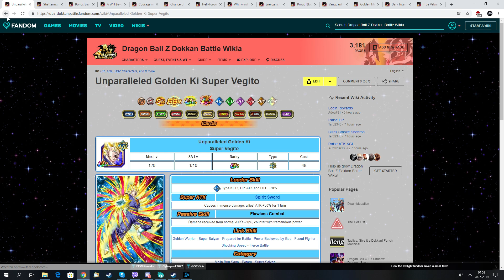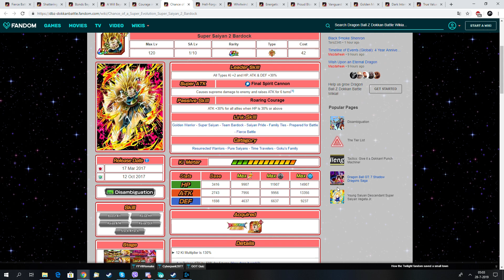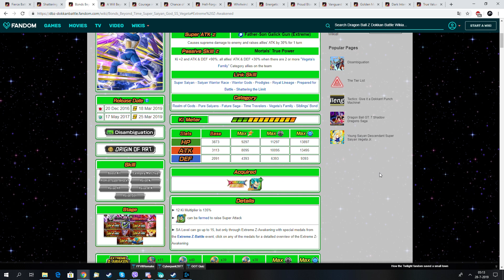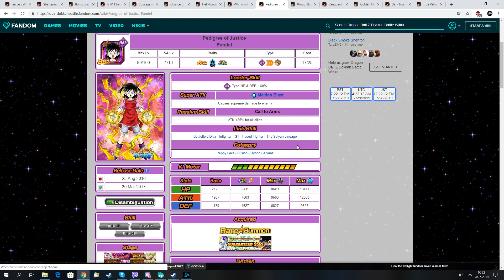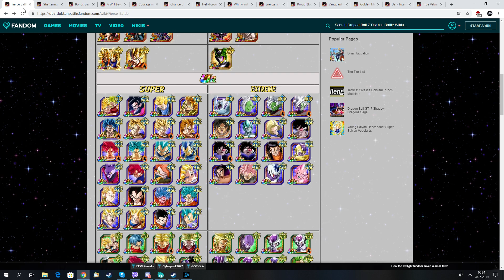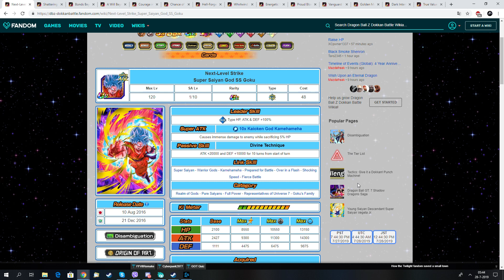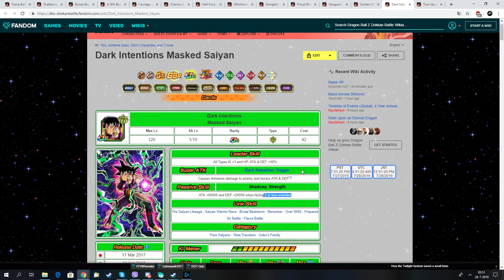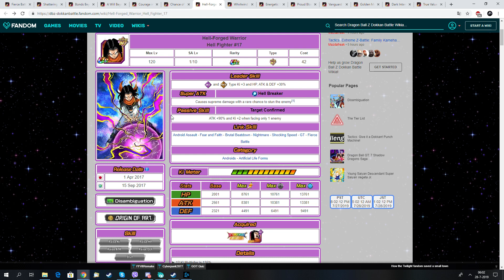Dokkan Battle 10 Units that become monsters when they EZA!!!!!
Hello everyone

I forgot to drink some water half way in the video :(